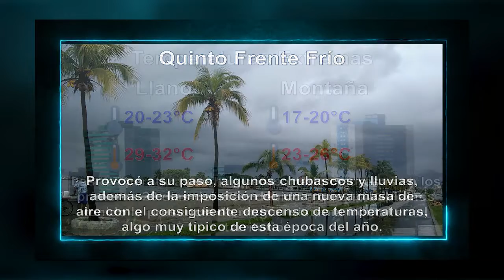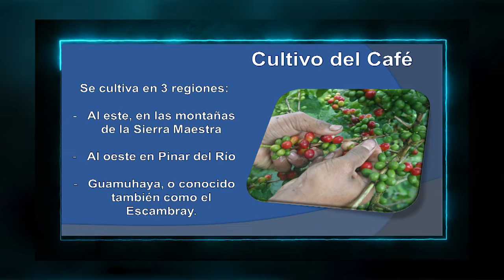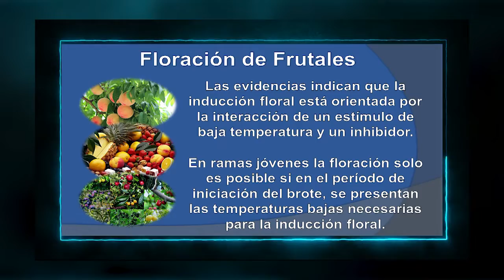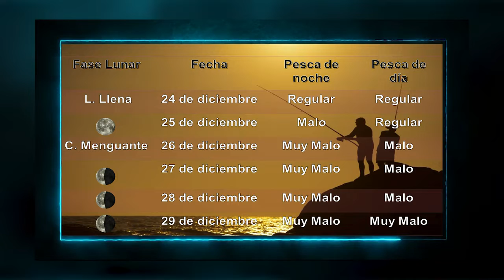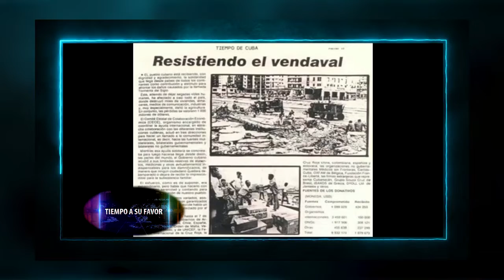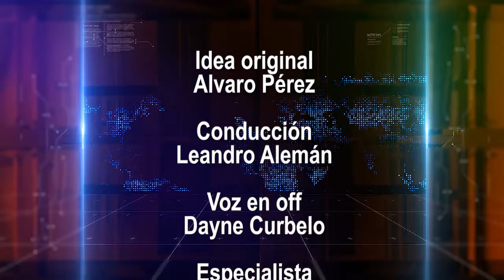Bajas extratropicales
El programa de Perlavisión pone el tiempo a su favor para que conozca sobre las bajas extratropicales.